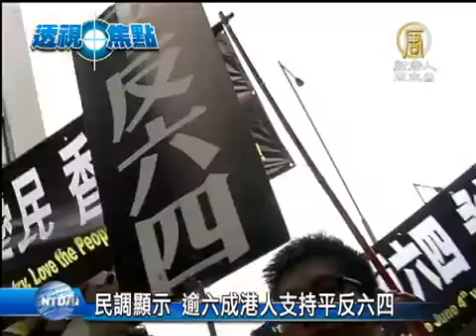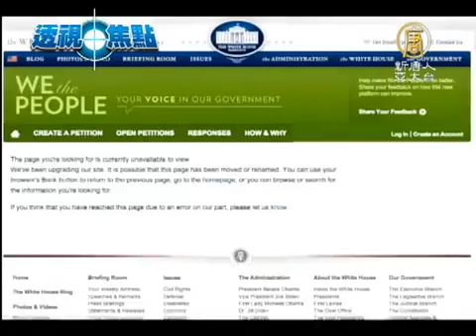【六四天安門 中國真相最新新聞】禁聞]民調顯示 逾六成港人支持平反六四